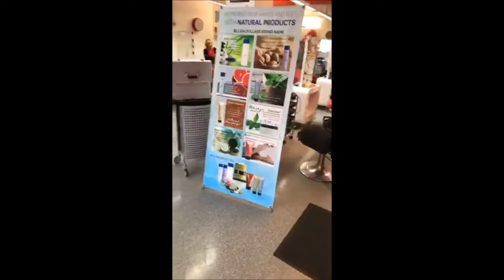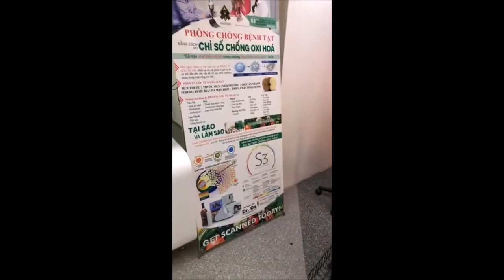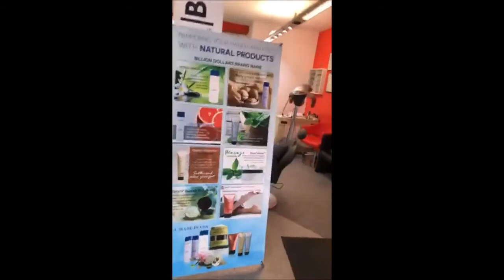Nu skin- TIỆM TÓC tăng thu nhập nhờ biết cách áp dụng sản phẩm THIÊN NHIÊN.